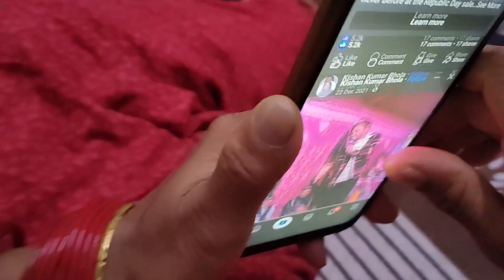Day 89 (Humne Dad ke saath ek prank kiya)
This is a video a day to day life. Where i show my day to day life.
(ANY RECOMMMENDATION IS ALWAYS WELCOME . PLEASE SHARE IT IN THE COMMENT SECTION)